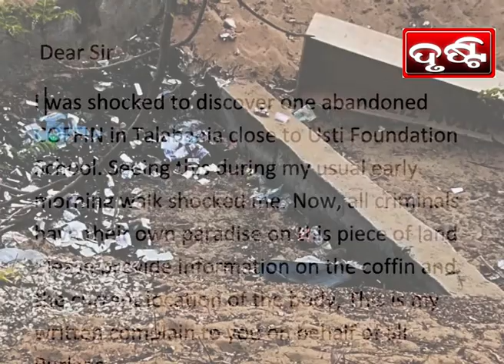PURI NEWS BY DRUSTI Dt. . ତାଳବଣିଆ ରେ କଫିନ୍